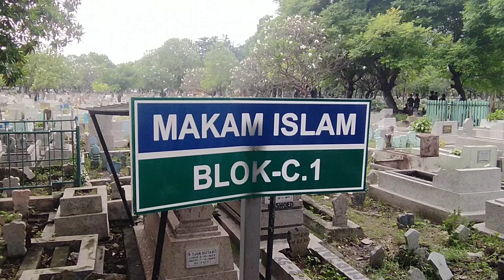Kambing Hidup Bebas Berkeliaran di Makam Rangkah Surabaya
Fenomena unik yang dijumpai di salah satu kota besar Indonesia dan kemungkinan terjadi hanya satu-satunya di tanah air kita